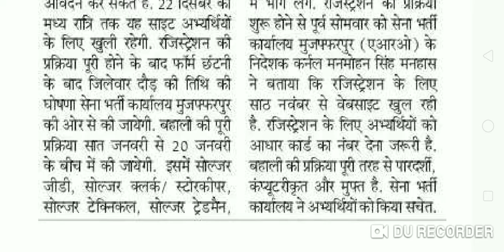सेना भर्ती, 2019 Registration 22 दिसंबर तक, सिर्फ दौड़ होगा, कोई exam नही